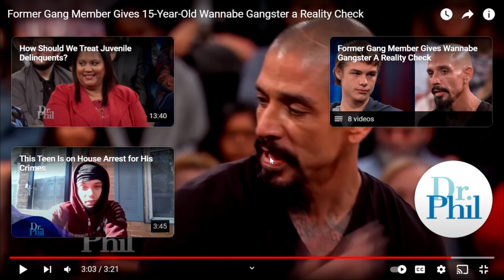Kid Wants to be a Gangster Then Gets Humbled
Comment What I Should React to and/or Play Next!!!

This was streamed on YouTube, it’s better when it’s live

Follow who was featured in this video-

If you see this, hi